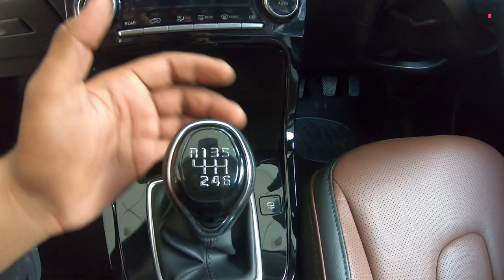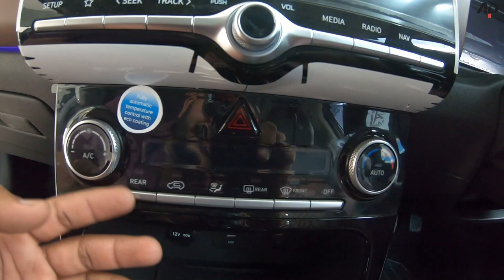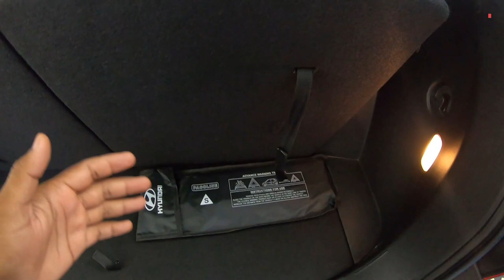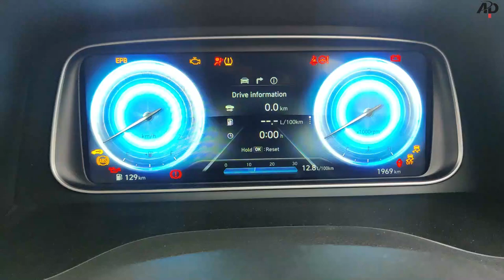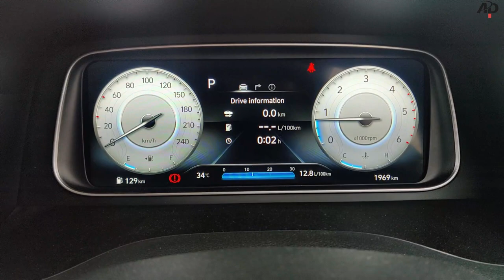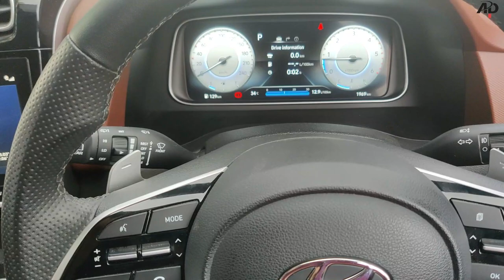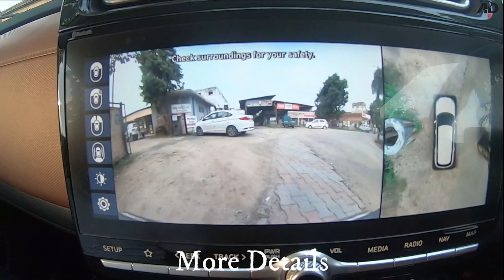Hyundai ALCAZAR Detailed Review | 6 and 7 seater Premium SUV 2021 | ADP VLOGS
Hello Friends ...How are you ?? Support My YouTube Channel.

Hyundai Alcazar Price: The SUV is priced between Rs 16.30 lakh and Rs 20.14 lakh (ex-showroom).

It is available in eight variants: Prestige, Prestige (O), Platinum, Platinum (O), Signature, Signature (O), Signature Dual Tone, and Signature (O) Dual Tone.
Hyundai Alcazar Seating Capacity: Hyundai’s three-row SUV comes in both 6 and 7-seater layouts.

Hyundai Alcazar Powertrains: The Alcazar is equipped with two engines: a 2.0-litre petrol and a 1.5-litre diesel. The petrol engine is an uprated version of the Elantra and Tucson’s, producing 159PS and 191Nm here. The diesel is the same as the Creta, making 115PS and 250Nm. Both engines come with 6-speed manual and automatic transmissions. The Alcazar gets three drive modes (Eco, City, and Sport) and as many traction modes (snow, sand, and mud).
Hyundai Alcazar Features: It gets a 10.25-inch digital instrument cluster, a 10.25-inch touchscreen system, auto climate control, wireless charging, and cruise control. Hyundai has also provided the SUV with ventilated front seats, a 360-degree camera, a voice-controlled panoramic sunroof, and Hyundai’s Blue Link connected car tech.
Hyundai Alcazar Safety: Safety kit includes up to six airbags, electronic stability control, and front and rear parking sensors.
Hyundai Alcazar Rivals: The Alcazar rivals the MG Hector Plus, Mahindra XUV500, Tata Safari, and the Mahindra XUV700.

We Use